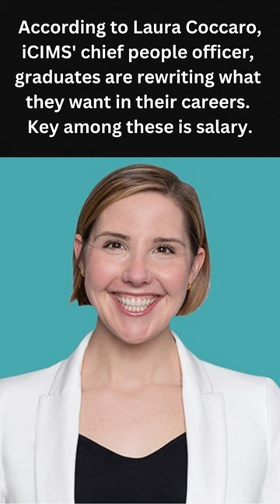What is the Class of 2023 seeking from employers?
In their annual “Class of” report, iCMS surveyed 1,000 college seniors and 500 HR/recruiting professionals. What is the Class of 2023 looking for regarding employment?